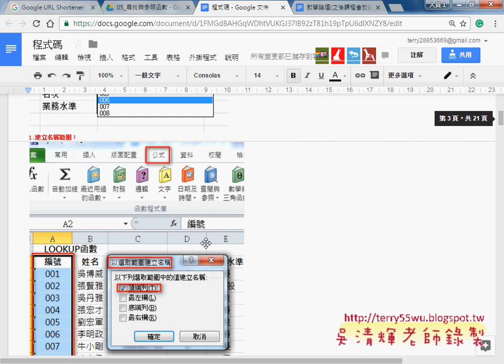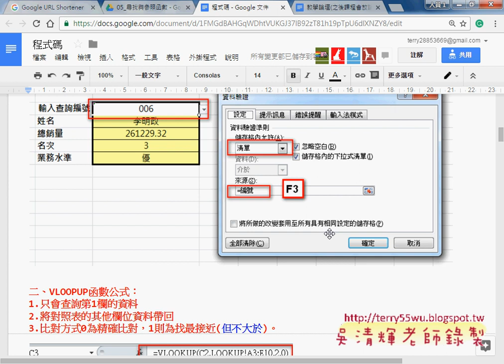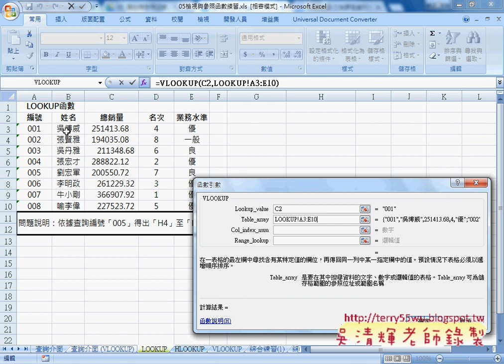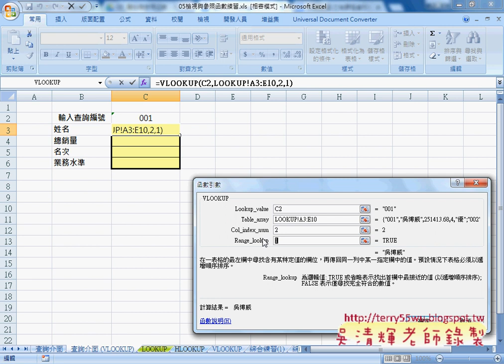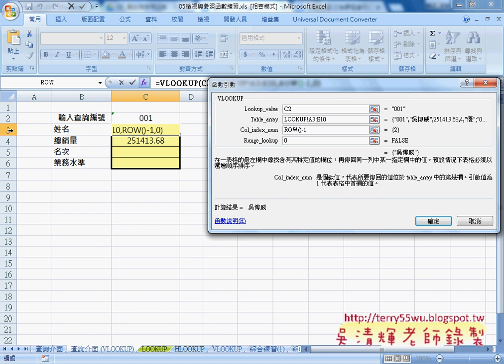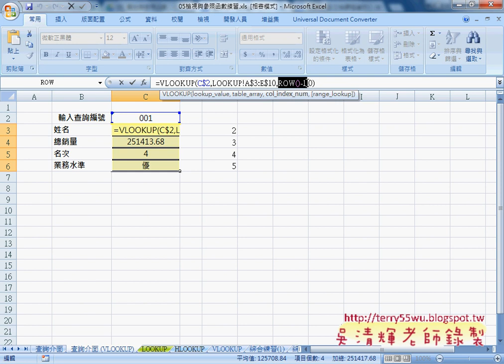02 改用VLOOKUP函數與ROW函數